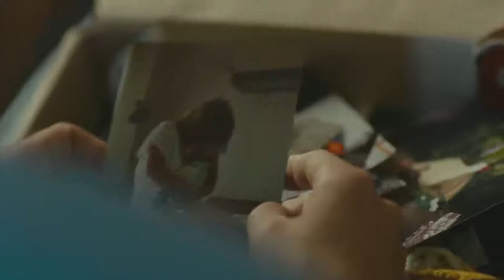TRAILER MARCAS DA PRISÃO - McCAUL LOMBARDI 2019